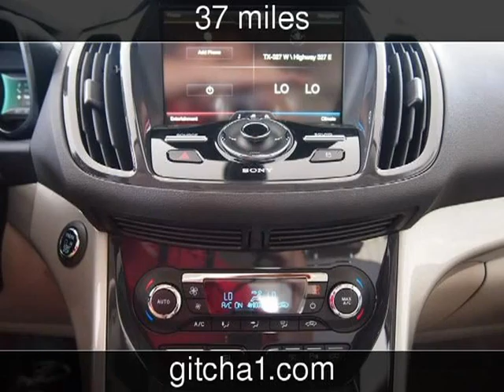2013 Ford C-MAX Hybrid New Cars - Silsbee,Texas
See more details about this new car This 2013 Ford C-MAX Hybrid with 37 miles is for sale at Silsbee Ford.